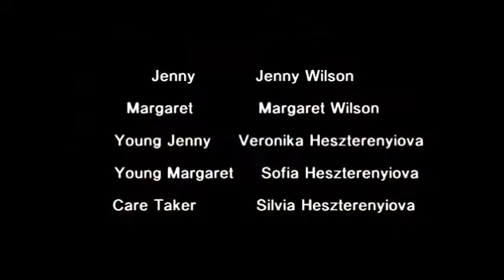Sisters Forever - Short film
Hello, this is a short film called "Sisters Forever" that we made for a Warringah Council competition "Untold stories". We won 1st place $1100

Veronika and Sofia :) xx

VerSo sisters